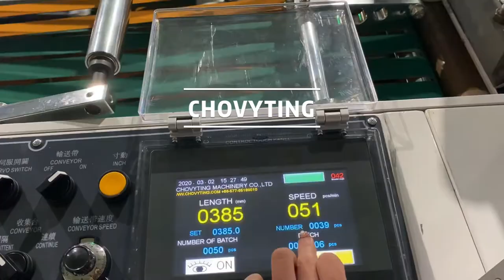CW-800DP+LP+PD Fully automatic folded drawstring handle bag making machine